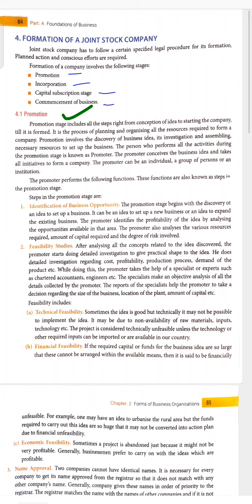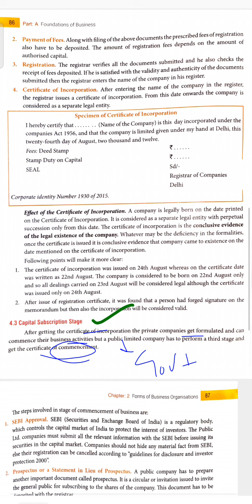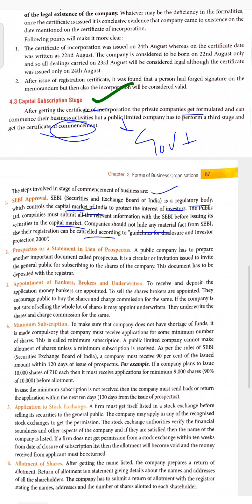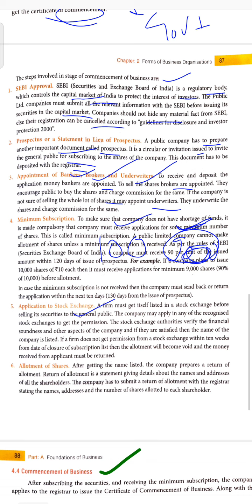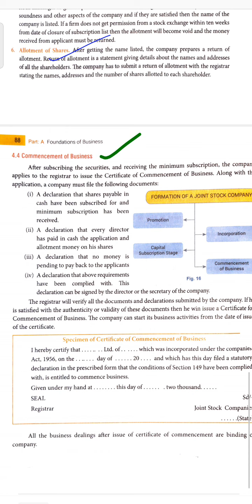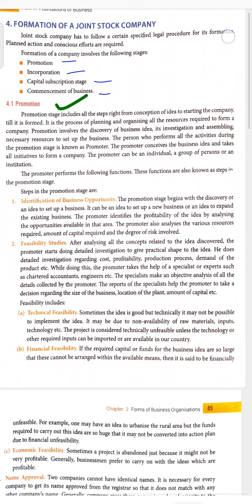#11, Business studies (Class +1) Forms of Business organisations